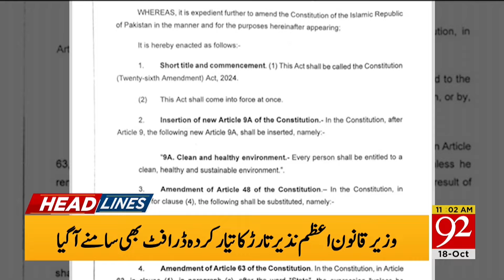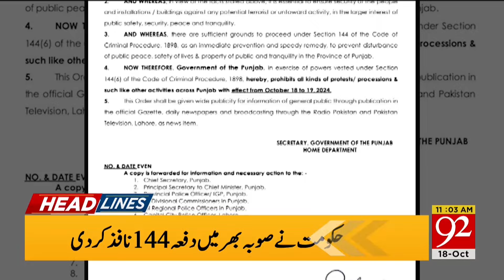Reserved Seats Case | Chief Election Commissioner Big Surprise | 11 AM Headlines | 92NewsHD